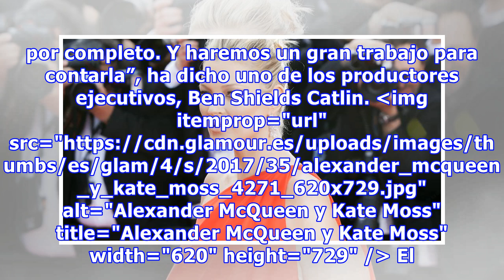Por fin habrá una serie de televisión sobre la vida de Kate Moss en los 90